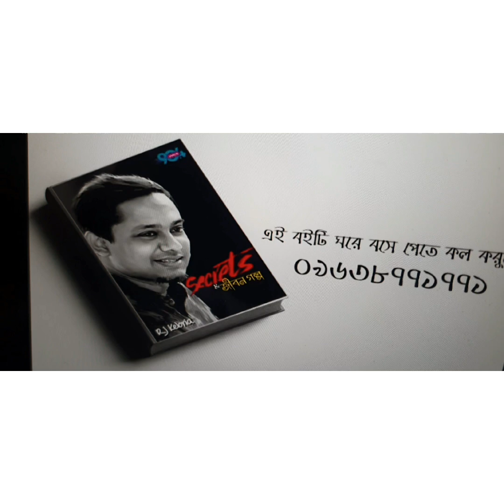আর জে কিবরিয়া এত জনপ্রিয় কেন । Why RJ Kebria is so popular । RJ Kebria ।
রেডিও জকি, টিভি উপস্থাপক,আরজে কিবরিয়ার অনুষ্ঠান নিয়ে একটি পর্যালোচনা ।